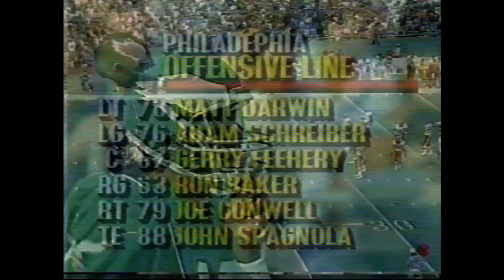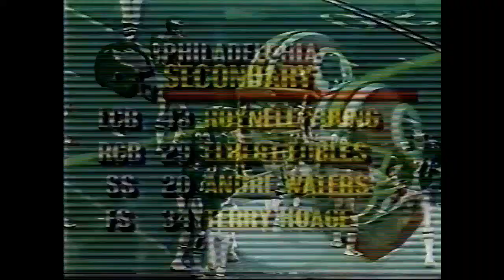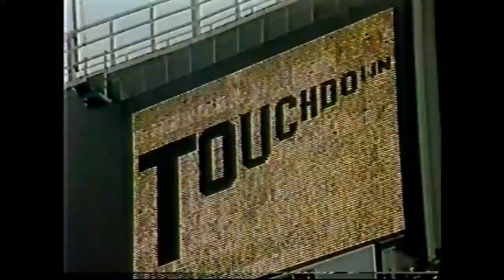1987 Week 9 - Washington Redskins at Philadelphia Eagles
Redskins (6-1) vs Eagles (3-4)
November 8, 1987
Play by Play - Dick Stockton
Color Commentator - Terry Bradshaw